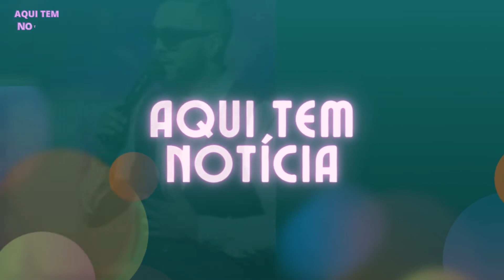✅ CANTOR BELO PODE FICAR NA MISÉRIA. (ÚLTIMAS NOTÍCIAS)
✅ CANTOR BELO PODE FICAR NA MISÉRIA.

✅ Resumo:

Belo pode ficar sem renda, após nova derrota na JUSTIÇA

Cantor sofreu nova derrota  e terá todos os recebimentos de streaming de músicas resgatados para pagar dívida

A Justiça  paulista determinou a penhora da renda do músico Belo nas plataformas de streaming para quitar uma indenização por volta de R$ 870 mil.

A dívida vem de um processo movido em São Paulo, no ano de 2010, após o cantor faltar em um show na cidade de Jaboticabal, interior paulista. Os responsáveis pela contratação do evento alegaram que houve a maior confusão no local, após Belo não aparecer para fazer show pelo qual foi contratado.

Houve pancadaria e o local foi destruído e saqueado pelo público presente. Belo se defendeu na Justiça dizendo que não apareceu na hora combinada, pois não havia recebido dos contratantes todo o valor acertado.

O cantor foi processado pelos organizadores do evento por danos morais e materiais, e acabou perdendo a ação. A partir de fevereiro, toda a renda de Belo oriunda de plataformas de streaming de música e vídeo deve ser revertida para quitar a indenização de R$ 870 mil aos autores do processo contra o músico.

O pagodeiro também está sendo processado na Justiça por uma dívida de rescisão de contrato com o ex-jogador Denílson.

Além disso, Belo tem outros problemas judiciais que ainda estão em andamento.

Reportagem: KEILA JIMENEZ